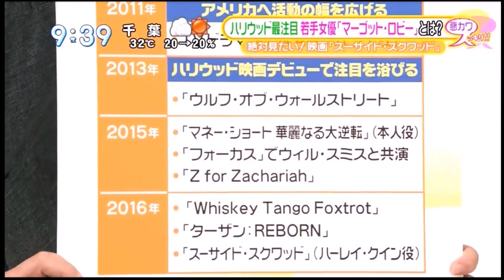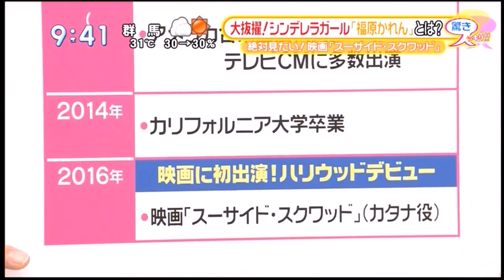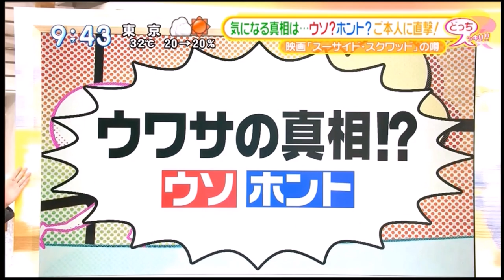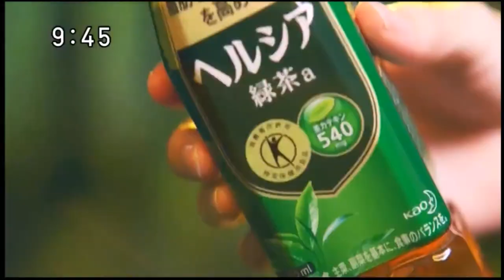Suicide Squad Cast Interview: Will Smith, Margot Robbie, Karen Fukuhara on Japanese TV 2016.08.25